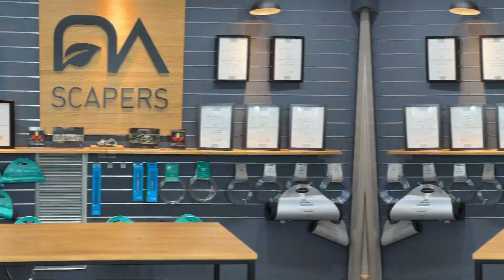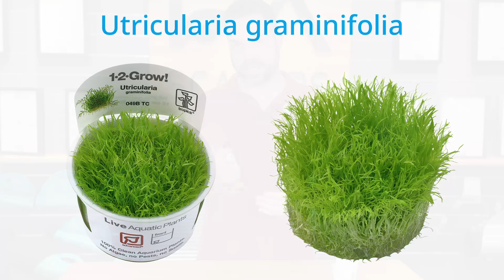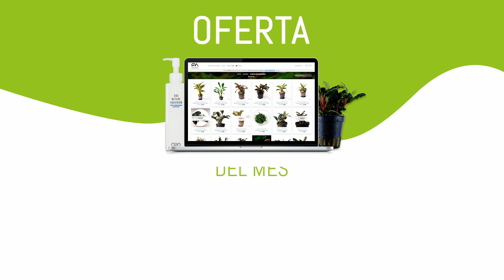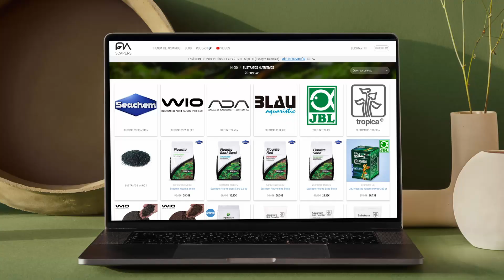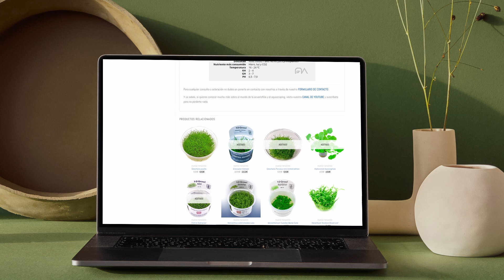Planta por planta | UTRICULARIA graminifolia - todo un desafío para tu acuario plantado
En el apasionante mundo de los acuarios, la Utricularia graminifolia se destaca como una planta fascinante.

Esta especie, con su aspecto delicado y elegante, requiere de ciertos cuidados para prosperar en un entorno acuático.

La Utricularia graminifolia es conocida por su capacidad para formar densos tapices verdes en el fondo del acuario, aportando una estética única y favoreciendo un hábitat saludable para los peces.

*Cuidados básicos de la Utricularia graminifolia*

Para garantizar un óptimo desarrollo de la Utricularia graminifolia en tu acuario, es esencial proporcionarle condiciones adecuadas.

Esta planta prospera en un entorno de agua dulce con una temperatura entre 22-28°C y una iluminación moderada a intensa.

Se recomienda utilizar un sustrato nutritivo y un suministro de dióxido de carbono (CO2) para favorecer su crecimiento y mantener un pH entre 6.0 y 7.5.

*Cuidados adicionales: poda y enraizamiento*

La Utricularia graminifolia también requiere podas regulares para controlar su crecimiento y evitar que se vuelva invasiva.

Al podarla, es importante recortar los tallos cerca de la base y retirar las hojas muertas.

Esto fomentará su ramificación y promoverá un crecimiento más compacto y saludable.

Además, para facilitar el enraizamiento, se recomienda plantarla con cuidado y asegurarse de que sus raíces estén bien asentadas en el sustrato.

En resumen, cuidar de la *Utricularia graminifolia* en un acuario requiere atención a varios aspectos clave, como proporcionarle las condiciones adecuadas de iluminación, temperatura y pH, así como suministrarle un sustrato nutritivo y un suministro adecuado de CO2.

Con una poda regular y un enraizamiento adecuado, podrás disfrutar de un hermoso tapiz verde en tu acuario.

¡Explora el fascinante mundo de la Utricularia graminifolia y *dale vida a tu acuario* con esta planta excepcional!
Te recuerdo que tenemos un servicio de montaje y mantenimiento de acuarios que te puede interesar.